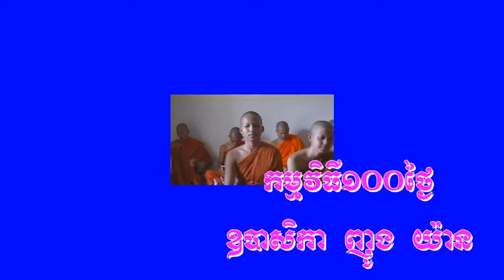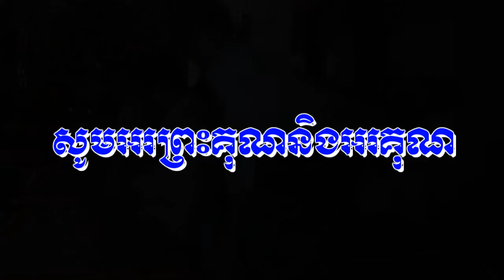Feast 100 Days Mother and Father​ of Venerable​ Khat Sokoeun Call Kong rey (Part 1)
បុណ្យ១០០ថ្ងៃ មាតាបិតារបស់ព្រះតេជគុណ ខាត់ សុគឿន ហៅ កង្រី (ភាគ១) ធ្វើនៅវត្តបទុមវតី ក្រុងភ្នំពេញ
 Thanks in advance Good Lucks.